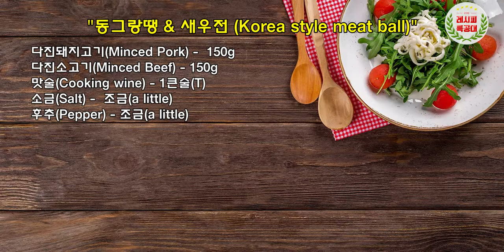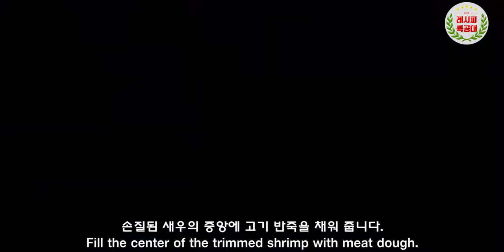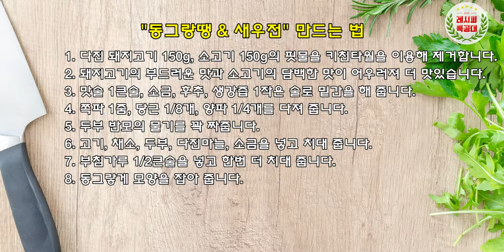쉽게 만드는 부드럽고 고소한 味친맛! 동그랑땡 & 새우전 만드는 법! (Korea style meat ball)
민속의 대명절 추석이 다가오고 있습니다.
힘든 요즘시기 이지만 맛있는 음식으로 힘내시라고 준바한 메뉴!
"동그랑땡 & 새우전" 만드는 법 입니다.
(Korea style meat ball)

명절엔 맛있는 음식들이 많지만, 특히 전요리가 많습니다.
고소한 냄새로 명절의 분위기를 가장 잘 나타내 주지요~
조금은 특색있고 만들기도 쉬운 동그랑땡과
담백고소한 새우전을 이번 추석엔 추천해 봅니다.

돼지고기와 소고기의 조화로움과
새우의 맛과 식감이 더해져 순삭의 놀라운 경험을 하실 수 있으리라 봅니다. ^^

영상과 함께 맛있는 "동그랑땡" 만들기 도전해 보세요~